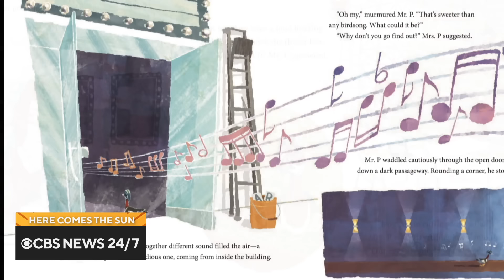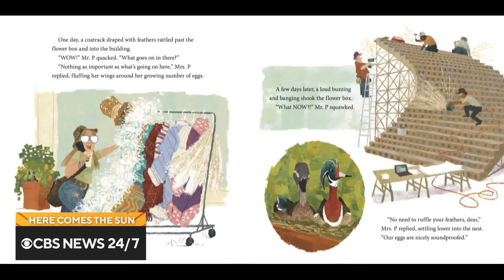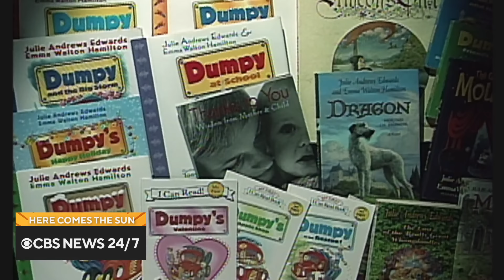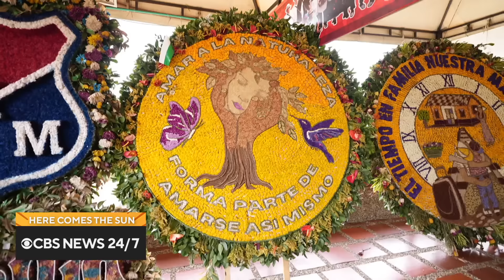Extended interview: Julie Andrews on her career, new children's book with daughter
Actor and singer Julie Andrews and her daughter Emma Walton Hamilton sit down with Jane Pauley to discuss their latest children's book "Waiting in the Wings." Then, Lilia Luciano travels to Colombia to see where so many of the cut flowers imported into the U.S. are grown. "Here Comes the Sun" is a closer look at some of the people, places and things we bring you every week on "CBS Sunday Morning."